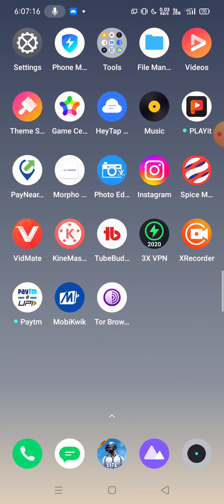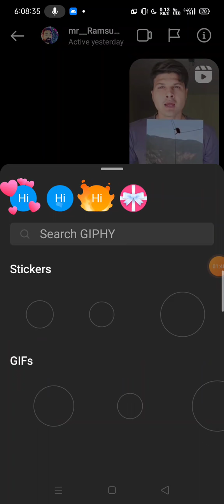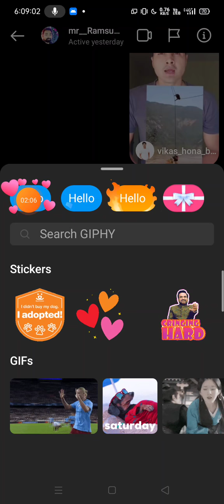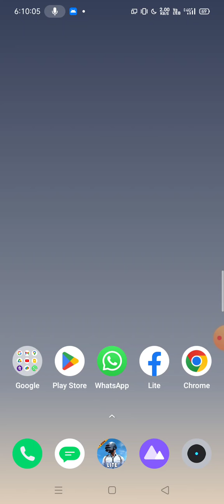How To Use Instagram Like A Professional User | Instagram New Features | Instagram Vs Instagram Lite